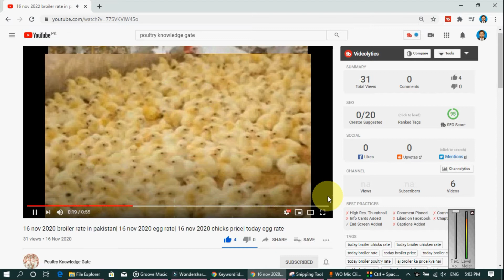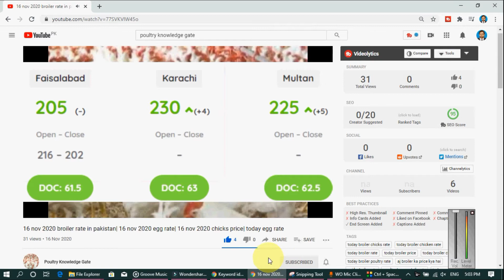02 Feb. 2021 broiler rate| Today egg rate| Today chick price| Today poultry rate| today chicken rate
2021 broiler rate| Today egg rate| Today chicks price| Today poultry rate| today chicken rate

Topics Covered in this Video (Try to Ignore this):
poultry farming,
poultry news,
poultry knowledge,
chicks,.
chicken,
poultry,
farming,
farm,
price,
egg prices,
broiler prices,
wheat,
egg prices,
Egg Prices,
Broiler Rates,
Chicken Rates,
Boiler Rates,
Wholesale Chicken Price,
Chicks Rates,
Hatchery,
Poultry News,
Poultry Knowledge,
Poultry Farming,
Egg Market,
We Give Rates Like Poultry Shorts,
Poultry Bazaar,
poultry news,
and poultry knowledge,
egg rates,
chick rates,
grain rates like wheat rates,
corn rates,
high protein,
protein,
nutrition,
healthy eating,
poultry,
poultry business,
poultry farming,
poultry farm,
digital business,
digital pakistan,
egg rate,
poultry rates,
cattle farming,
chick rates,
chicken farming,
poultry feeds,
poultry farm business,
pakistan poultry,
chicken,
abhishek singh,
food,
baby chicks,
animal feed,
wheat,
today chicken
today chicks
broiler price
today egg
poultry farming
golden eggs
golden chicken farming in pakistan
golden chicks
golden chicken